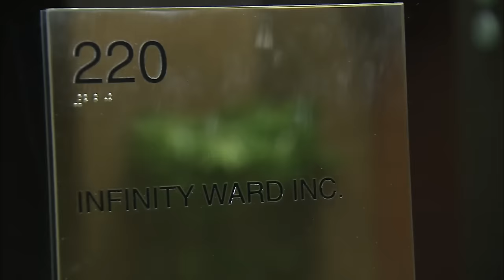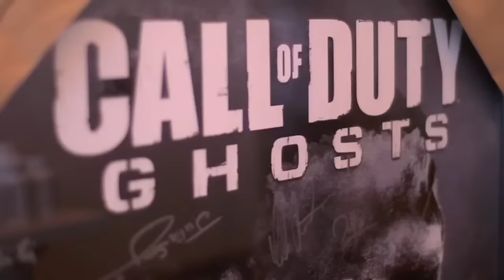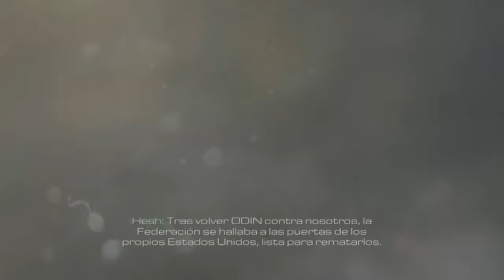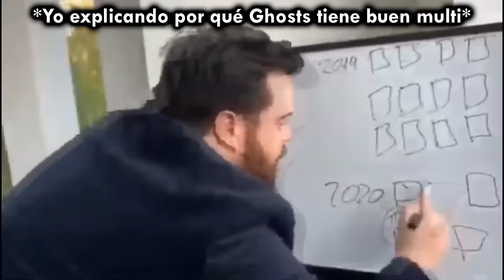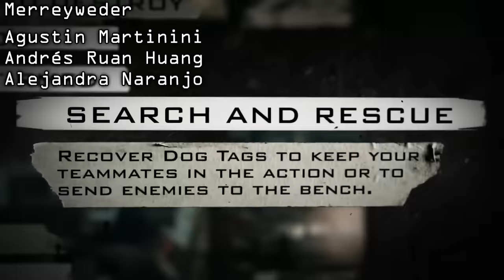En Defensa de Call Of Duty Ghosts | El juego más INFRAVALORADO de la saga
En Defensa de Call Of Duty Ghosts | El juego más OLVIDADO de la saga

⌛MARCAS DE TIEMPO⌛:
0:00 Introducción
1:26 Contexto
7:51 Todo lo malo
11:55 Campaña
36:29 Multijugador
49:25 Extinción
55:27 Conclusiones

Call of Duty Ghosts es de loes juegos más OLVIDADOS de esta franquicia, dado el pobre rendimiento que tuvo en su año de salida. Vamos a hacer una extensa retrospectiva del juego, analizando su contexto y cada una de sus partes para entender si realmente merece quedar en el olvido, o si por el contrario es un buen juego.

🎬Las 10 MEJORES ARMAS que DEBEN REGRESAR para CALL OF DUTY BLACK OPS 6 | TOP 10

🎶MÚSICA UTILIZADA EN ESTE VÍDEO 🎶:
- BLACK OPS 2 ZOMBIES OFFICIAL Theme Song
- Roman Reigns Head of the Table Best Cover Theme Collection
- CoD Ghosts Soundtrack Hope (Marc Tatossian Emotional Edit)
- CALL OF DUTY WARZONE THEME (OFFICIAL TRAP REMIX) - SLAVBOII
- Shi No Numa Song - The One - Elena Siegman